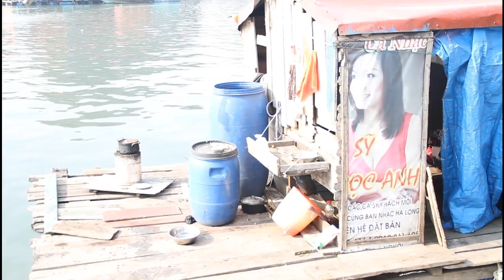dried fish an ethnographic film by jaime cleeland